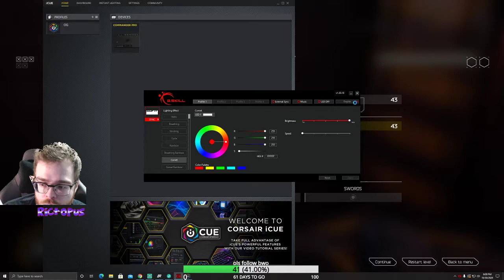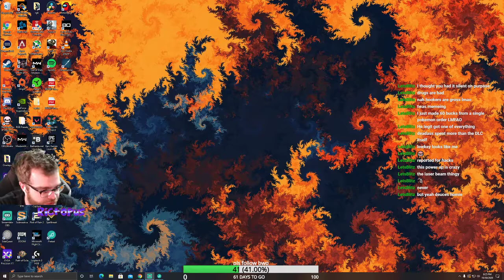GameHop: GhostRunner pt2 into Binding of Isaac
Another one o them gamehops